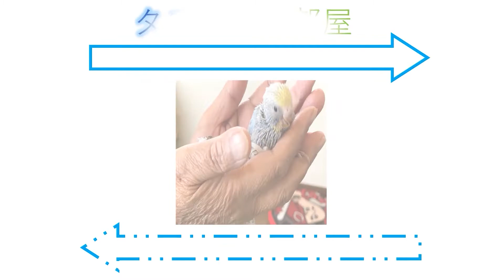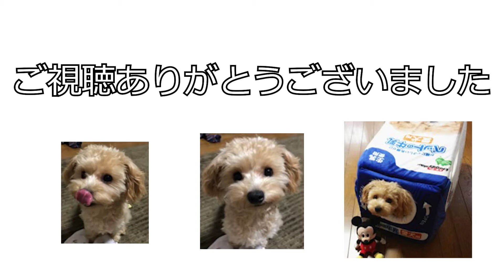マルプー、セキセイインコを初めてみたらしい/Malpoo meets Budgie for the first time.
モモフレンズに新たな仲間が…
セキセイインコのタローちゃん
生まれて初めて見るセキセイインコへの反応は？？

余談ですが
アナザーアギトはジオウの時のものを使いました
アギトの時代のものがなかった…

当チャンネルはマルチーズとトイプードルのミックス犬"モモ"とその仲間たちのペット動画です

●提供
一部音源などは以下のサイト様より使用しております